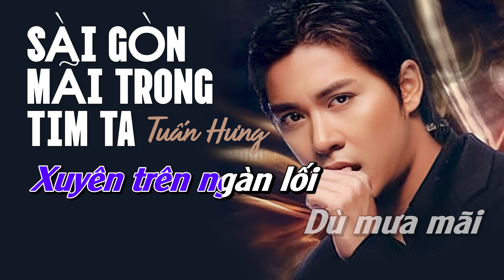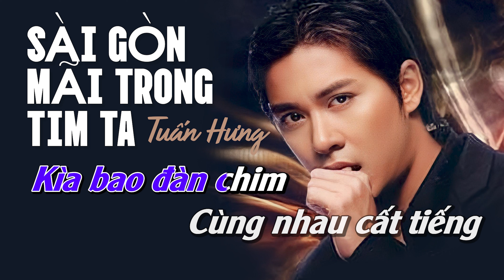SÀI GÒN MÃI TRONG TIM TA - KARAOKE (BEAT GỐC) || TUẤN HƯNG | Sống với nỗi khát khao tình yêu quê nhà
🎤KARAOKE: SÀI GÒN MÃI TRONG TIM TA - KARAOKE (BEAT GỐC) || TUẤN HƯNG
🎤Sáng tác: Phương Uyên

Lời bài hát:

Cất tiếng hát với bao đam mê hằng chôn dấu
Sống với nỗi khát khao tình yêu quê nhà
Dù có xa nơi chân trời lòng vẫn nhớ
Những góc phố những con đường xưa
Nhớ nắng mai xuyên trên ngàn lối dù mưa mãi khiến ai buồn vu vơ
Từng buổi chiều vấn vương , làm sao nói hết niềm vui với nét yêu thương
Sài Gòn cho chúng ta an lành , cho chúng ta ngày mai
Và cuộc sống lứa đôi như mơ

Bao tình yêu cùng tô đẹp thêm mùa xuân thắm thiết
Quanh ta ngàn hoa đùa vui cùng khoe sắc hương
Mang niềm tin về cho mọi nơi từ đây cuộc đời tươi sáng
Trên trời cao kìa bao đàn chim cùng nhau cất tiếng
Hót vang hồn nhiên tựa bao lời ca trẻ thơ
Cho đời sau bình yên dựng xây ngày mai cuộc đời no ấm
Sài Gòn đã cho ta cuộc đời
Ôi Sài Gòn ! ( Ôi Sài Gòn ) ! Ta yêu dấu ( Ta yêu dấu )
Niềm vui của bao tình yêu và bao ước mơ …
Người ơi đừng quên Sài Gòn mãi trong tim ta